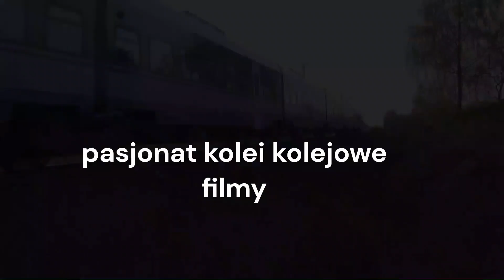Manewry Tem2-145 EN57AL i M62 na stacji Lubliniec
[00:00]-Intro kanału

[00:26]-EN57AL Jako przejazd służbowy w kierunku Olesna Śląskiego

[00:52]-Manewry Tem2-145 z węglarkami

[01:35]-M62 Orlen koltrans z cysternami

[01:42]-Manewry Tem2

[02:45]-Wpychanie węglarek przez Tem2

[03:47]-Praca Silnika Tem2-145